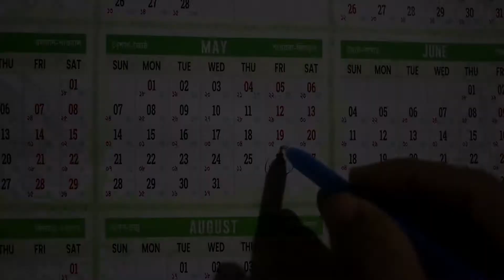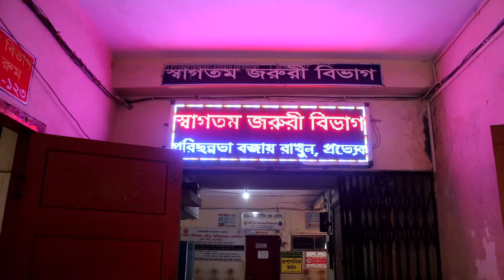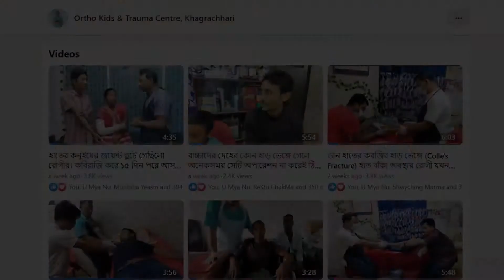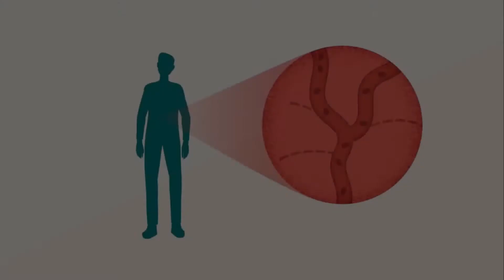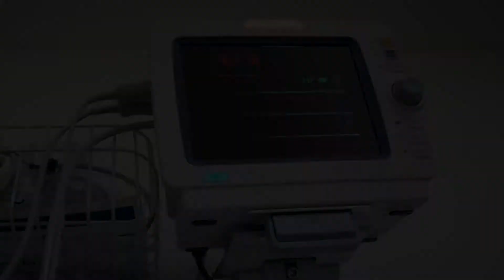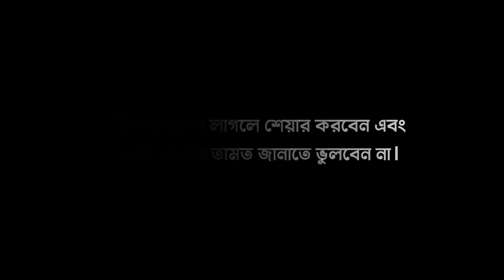হাঁড় ভাঙ্গায় কবিরাজি চিকিৎসা আর নয়! সবার জন্য সচেতনমূলক ভিডিও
Note: Please don’t re-upload ❌ this video on any social media platforms! Thank you

🌍📱Follow Me- on Social Media📱🌍

This channel may use some copyrighted materials without specific authorization of the owner but the contents used here fall under the  "Fair use" as described in the Copyright Act 2000 law No 28 of the year of Bangladesh under Chapter  6, Section 36, and chapter 13 section  72. Fair is a use permitted by copyright statute that might otherwise be infringing.
WARNING ANTI-PIRACY:
Redistribution or re-upload is strictly prohibited of this material. Legal action will be taken against those who violate the copyright.